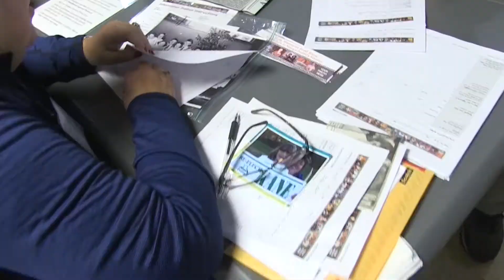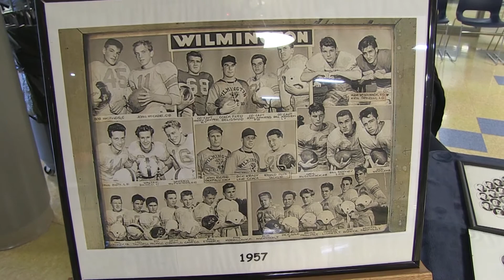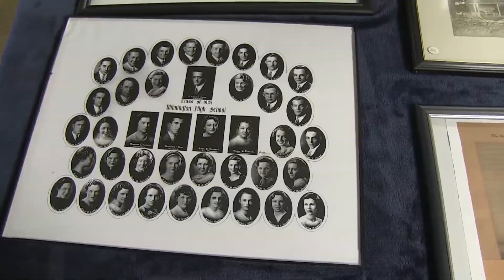Mass Memories Road Show: September 30th, 2017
The Mass Memories Road Show came to Wilmington on September 30, 2017.